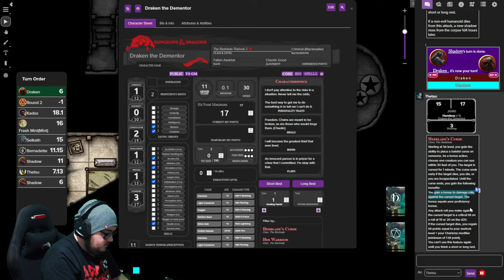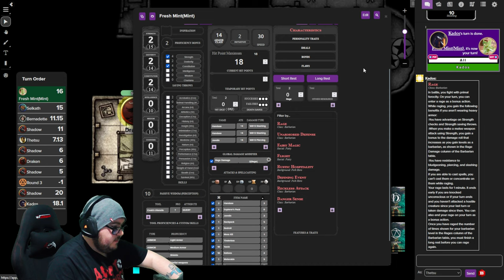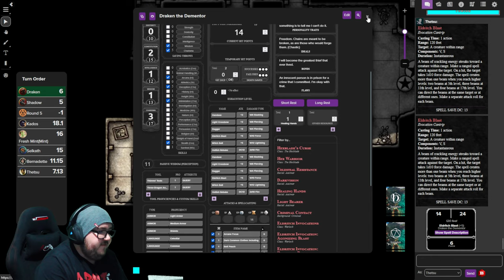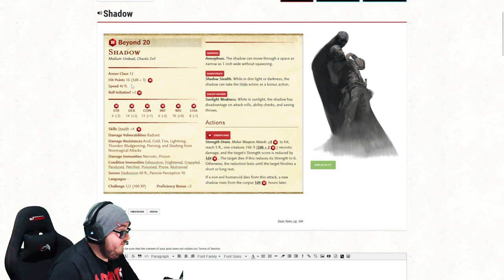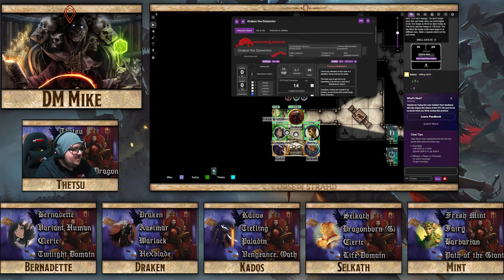Curse of Strahd - Session 6 - He is Eternal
In this session, there were only 2 of us and we did a MASSIVE combat. It was tense, it was brutal, it was deadly
TW: @ItsScottish